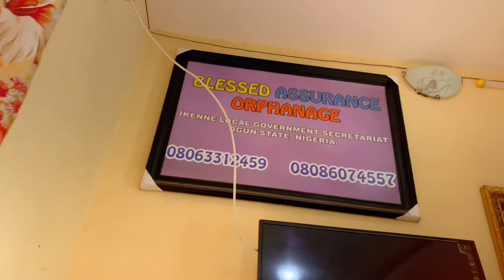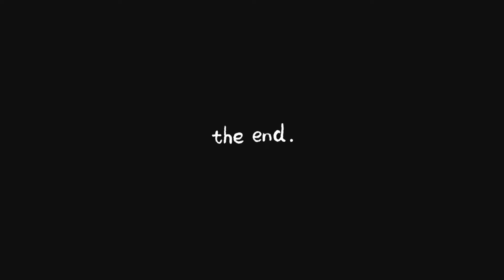What Medical Students Do When They’re Given A Week Off From Academic Stress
Hey buddies thanks for stopping by my channel today, I really hope you enjoy this vlog, please don’t  forget to leave a like and a comment, subscribe too and may God bless you💗😊 Amen!

 “The Law of the Lord is a lamp, and its teachings shine brightly. Correction and self-control will lead you through life.”
‭‭Proverbs‬ ‭6:23‬ ‭CEV‬‬

Stay blessed buddies💕